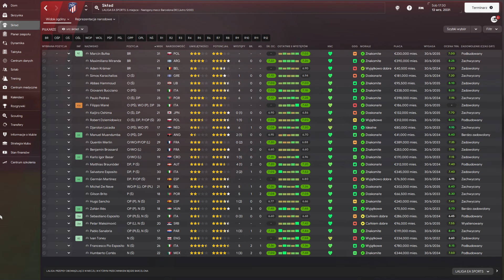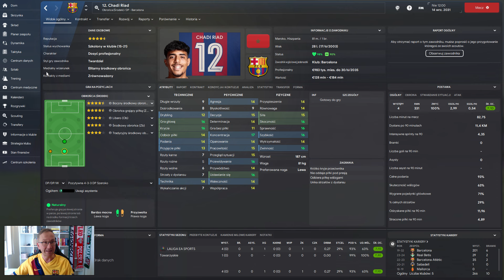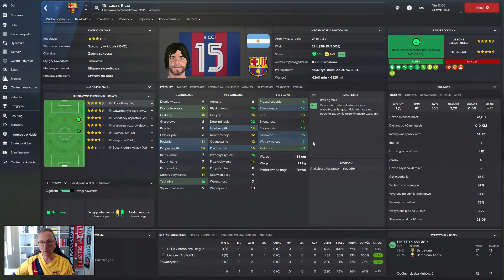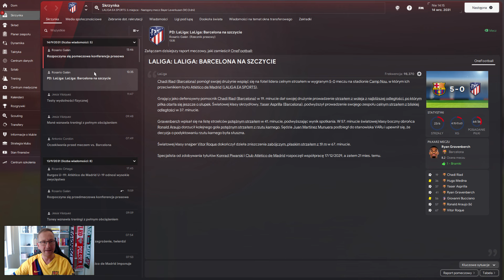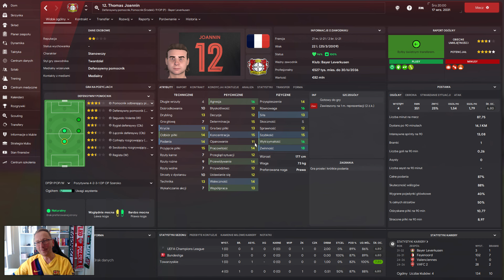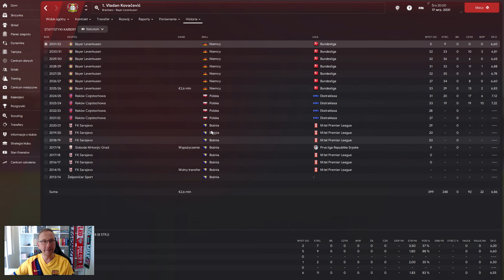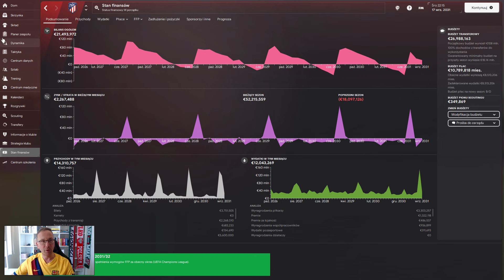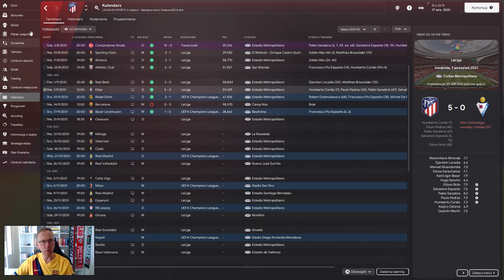Football Manager 2024 PL | Łowca Pucharów | #204 Test na BayArena.